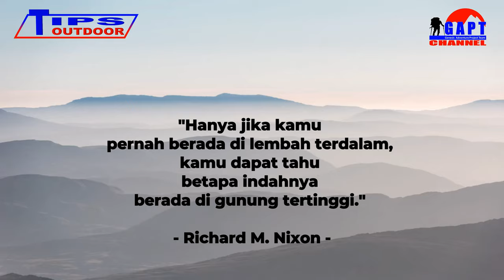Tips Mencegah Dehidrasi Saat Mendaki Gunung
Tips Mencegah Dehidrasi Saat Mendaki Gunung. Mendaki gunung adalah hobi yang menyenangkan dan cara yang baik untuk tetap sehat dan bahagia, karena mendaki gunung memberikan banyak kesempatan untuk mendapatkan sinar matahari, udara segar, dan berolahraga. Namun, aktivitas tersebut membuat Anda rentan terhadap dehidrasi.

Thumbnail Models :

Audio :
- Jingle Punks - Atlanta
- Quarantine Waltz - Nat Keefe & Hot Buttered Rum